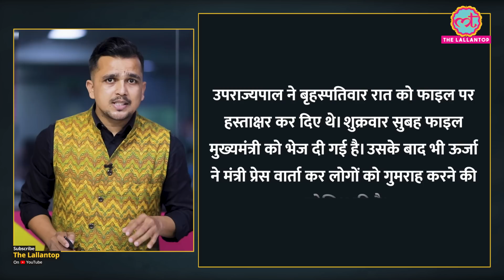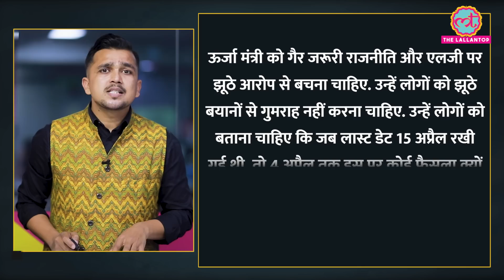Delhi में मिलती रहेगी Free Electricity, प्रेस कॉन्फ्रेंस कर LG पर दबाव बना रही थी Kejriwal सरकार ?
From today, subsidized electricity given to the people of Delhi will be stopped. the subsidized bills will not be given. This subsidy is stopped because AAP govt has taken the decision to continue subsidy for the coming year, but that file is with Delhi LG and till the file doesn't come back, AAP govt cannot release the subsidized bill," Delhi Electricity minister Atishi had told in a Press Conference.